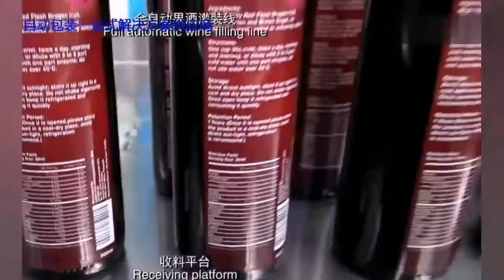Fully automatic wine filling line for red wine/drink/rum/whisky